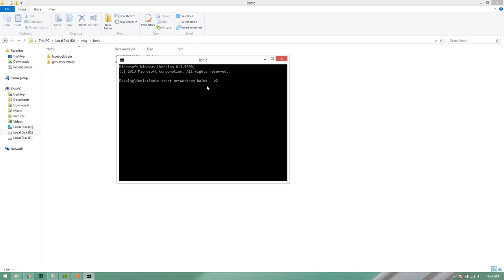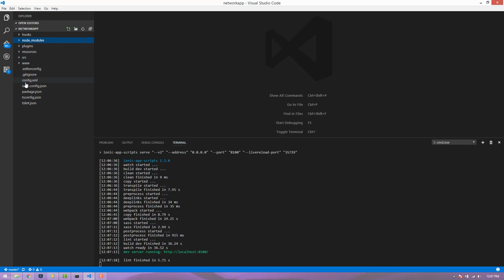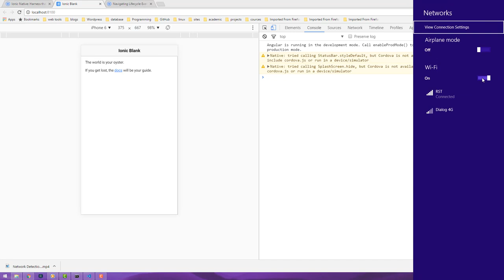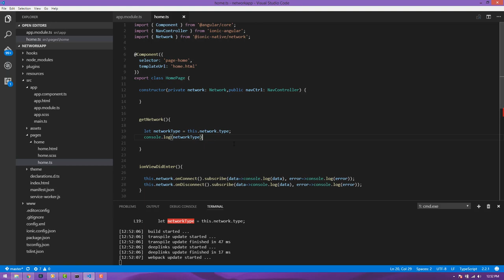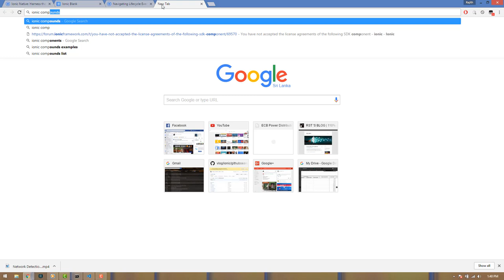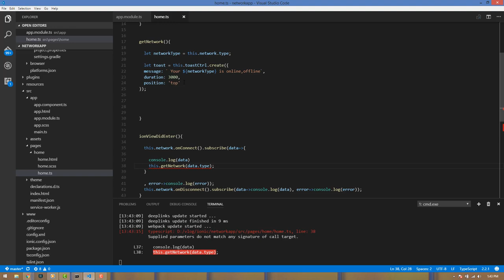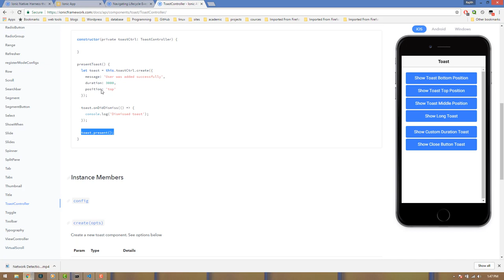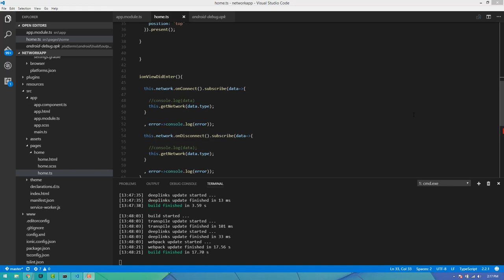Ionic2 Network detection application Sinhala Tutorial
This video explains how to detect network in a android application using ionic2 framework.